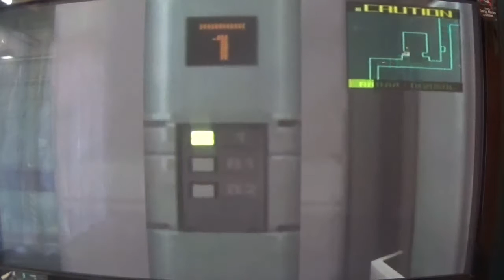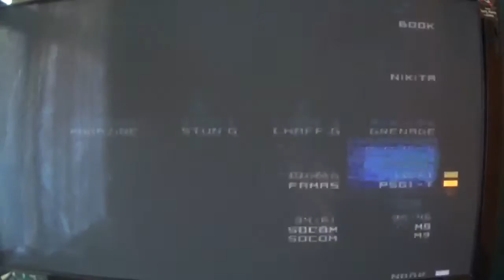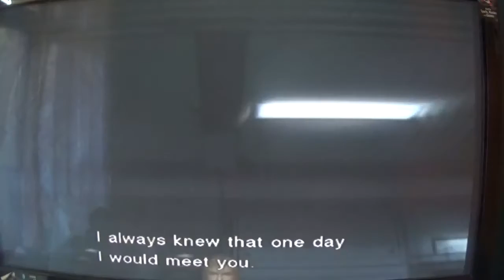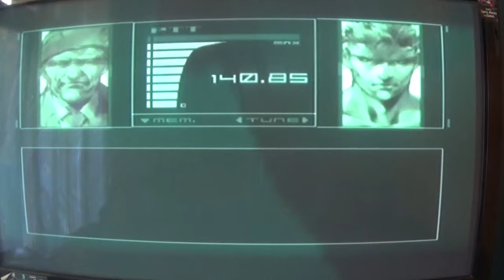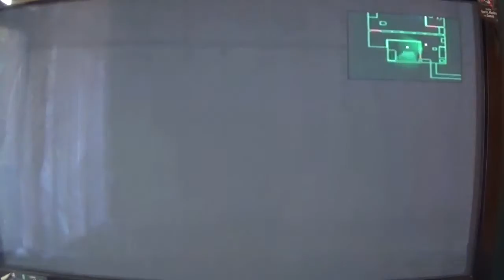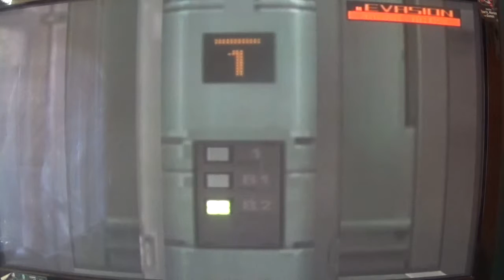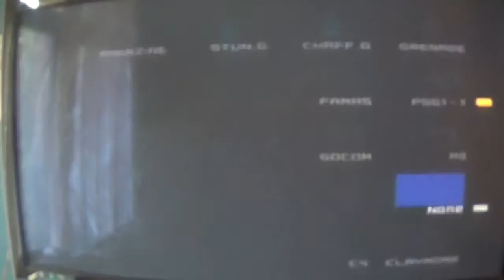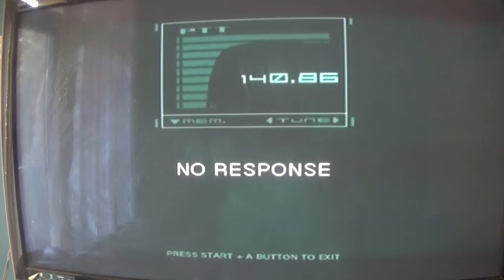metal gear solid the twins snake walkthrough 5